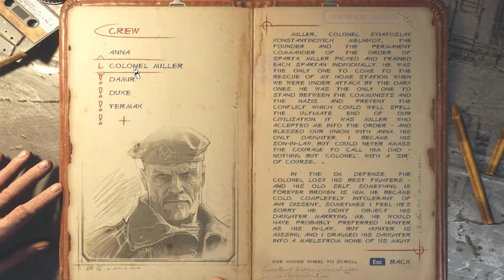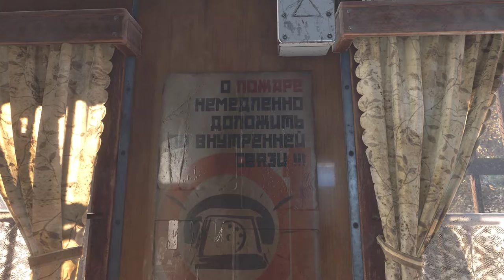Let's Play Metro Exodus #19 - Rest In Peace (Покойся с миром) Duke! Братуха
Wanna join my Metro Exodus series with Russian Accent? I will premiere them (sort of Livestream) but this will not be a live stream.
What is Premiere Video?

YouTube Premiere is a feature that lets me and you watch and experience a new video together, much like a movie or TV show premiere. I will be available only via chat.

Due to my work time, I can do premiere videos at the following schedule
Upload time 23:30 EET and 16:30 EST every 48hrs

Why is my Schedule USA Time focused? The reason is I mainly being watched by US so to make my chat active decided to do Premiere in US Timing. Which is a bit hard for me since I am from Ukraine and work in USA time zones too. So the only window I have is 23:30 EET and 16:30 EST every 48hrs.

Will you be on chat?
Yes in most cases, I should make it to the chat, but if for some reason you see me not responding this means I didn't make it. The main reason is most probably will be making Demonstration calls to my clients from the USA.

To be honest and I mentioned it in my intro video that I haven't read any metro books, I haven't played any metro game series, so this pretty much means that I am going blind.
Metro exodus was recommended to me by a Friend! I gave it a thought and decided to make Metro exodus Let's plat episodes. Ever since I start to play Metro Exodus PC I absolutely fell in love with this game. Metro Exodus story is Amazing, Metro Exodus Graphics have no limits its extremely Cool!

After this metro exodus episodes, I am thinking of playing other metro series. But we will vote for it on the final episode of metro exodus. These should turn out to a good playthrough with your help. I am trying to make these metro exodus series with a Russian accent, although I failed in episode 1 I will try to practice my Russian Accent and keep up with my promise to make this playthrough with Russian Accent no matter how stupid I will sound. Wish me luck, let's do this! Let's create a great metro exodus gameplay on PC in 2019!!!

2) Provide me with your HONEST feedback in the comments. What you liked and what you disliked.
3) Recommend me what type of videos would you want to see on my channel.